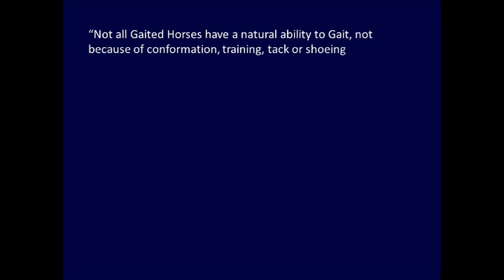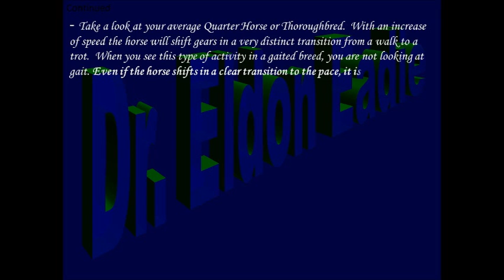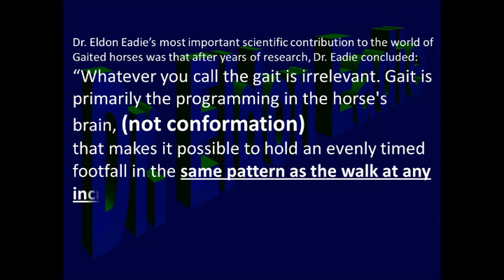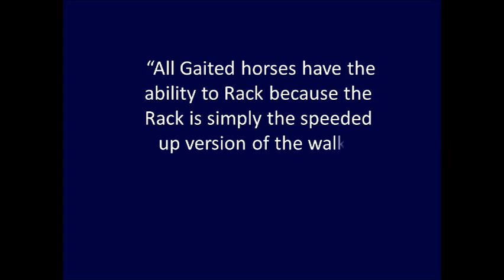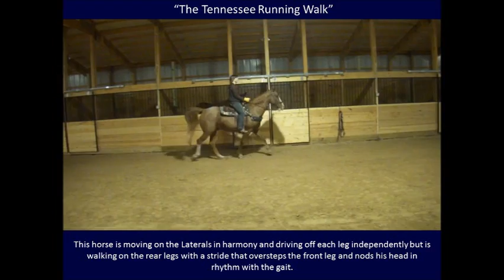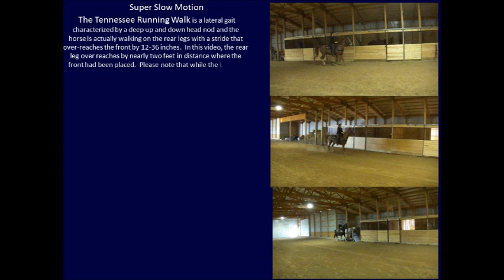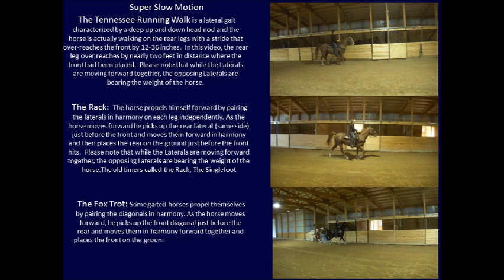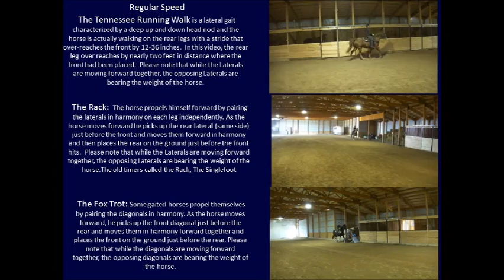What is Gait for DVD.wmv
The three natural Gaits of Gaited Horses are the Running Walk, The Rack, and The Fox Trot. The Tennessee Walking Horse performs a Running Walk and The Rack. The Fox Trotter performs the Fox Trot and some Fox Trot and Rack. All other breeds of Gaited horses perform The Rack.